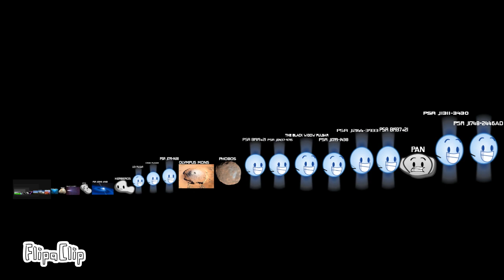absolute size comparison part 15